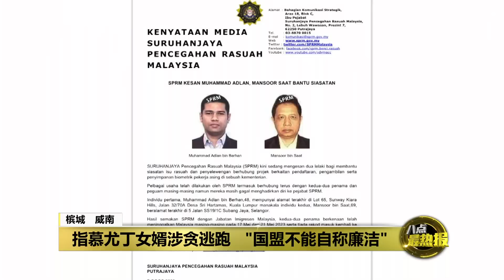慕尤丁女婿被反贪会追缉 安华：国盟不能自称廉洁 | 八点最热报 08/08/2023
慕尤丁女婿因涉及政府部门贪腐案，而被反贪会追缉，安华对此批评国盟不能再以廉洁自居，因为因为国盟领袖的女婿也涉及贪污。